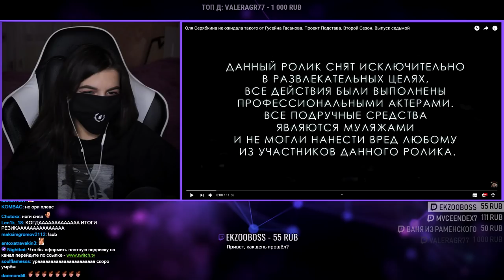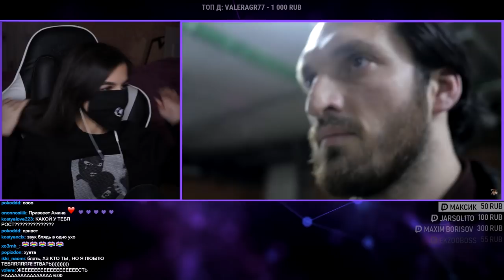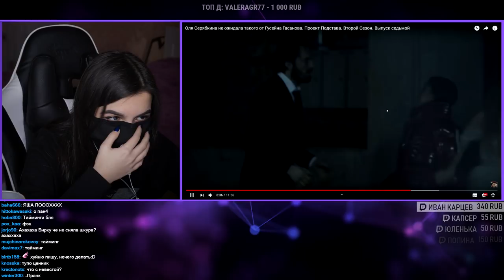TenderlyBae смотрит: Оля Серябкина не ожидала такого от Гусейна Гасанова. Проект Подстава.